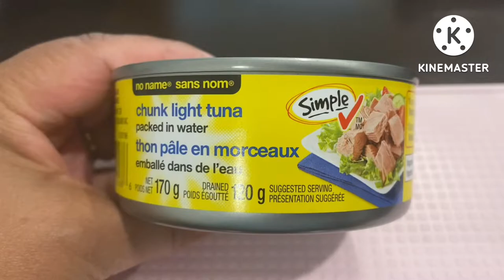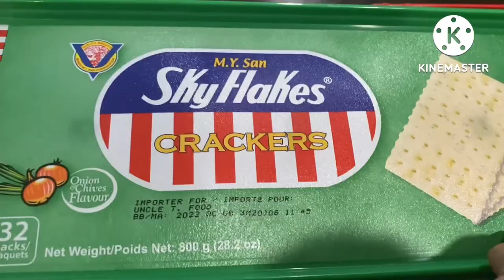Tuna Spread in SkyFlakes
Tuna spread in SkyFlakes cracker (Filipino Cracker); flavour is Onion and Chives